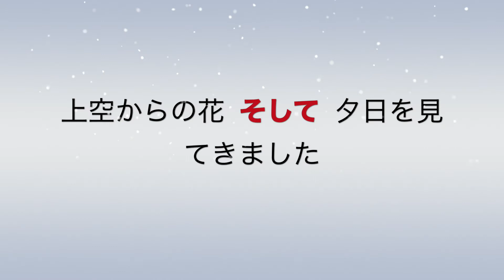The Holiday Nagashima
長島の長崎鼻灯台公園などへ行ってきました
撮影機器はDJとiPhoneです
編集は、iMove